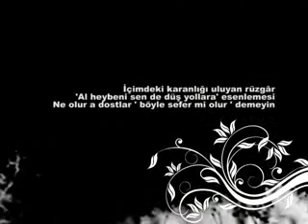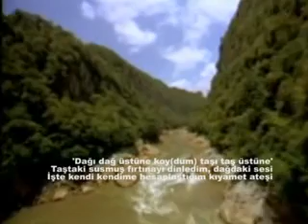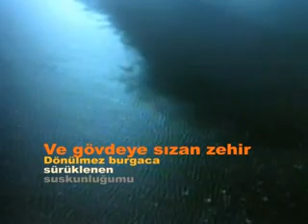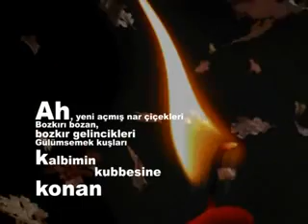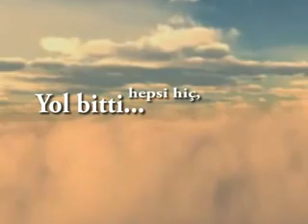siir_Ha~1.wmv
BEN MEHMET OĞLU HÜSEYİN ALACATLI / İsmail KARAKURT